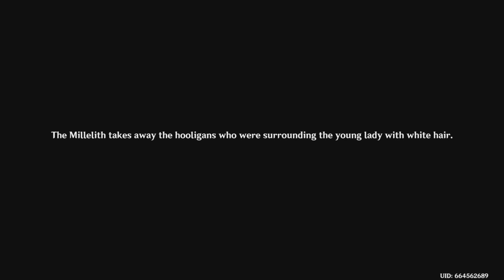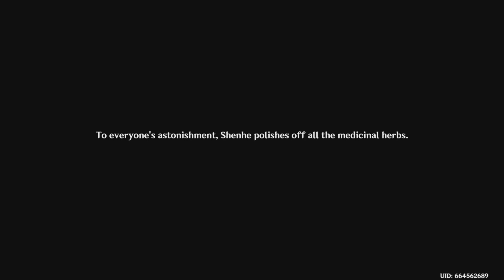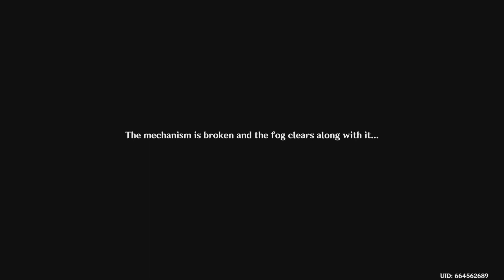Genshin Impact Ep 43: Rebuilding The Jade Chamber